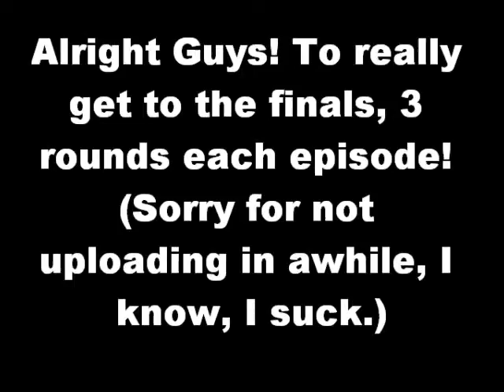Best Brawl Character Ep 7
3 ROUNDS!!